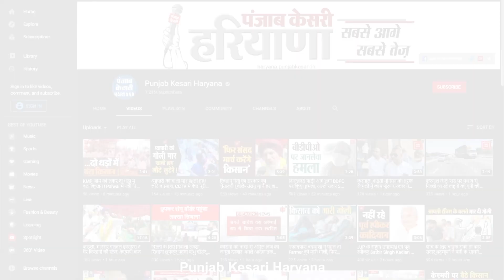मशरूम की खेती ने किसानों को कर दिया मालामाल, बंपर पैदावार से बढ़ी इनकम